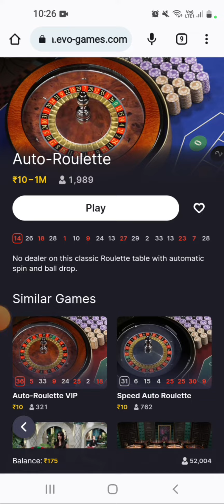ROULETTE GAMEPLAY | "175" TO "1175" IN TWO SPINS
My channels moto is to save your Hard earned money loosing in gambling by teaching u the art of playing Roulette and many more online games.
Iam working hard to demonstrate all the strategies out there ..so you won't have to try  yourself..